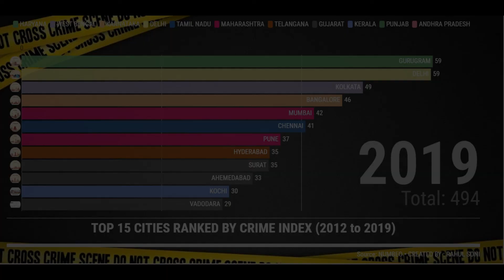Top 15 Indian cities ranked by crime index (2012-2019) |Most unsafe cities in India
Crime Index is an estimation of overall level of crime in a given city or a country , In this video we have ranked top 15 cities which can be considered unsafe to live.

Data Source: Numbeo